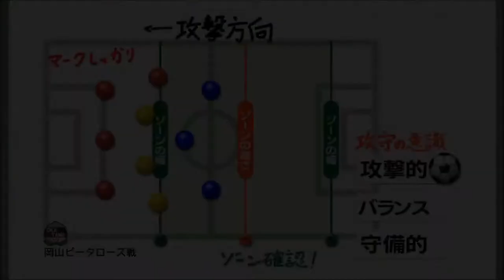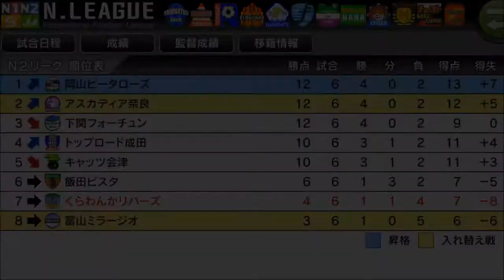【カルチョビットA #112】岡山ピータローズ戦【サッカークラブ育成ゲーム】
うーむ、フルボッコ…